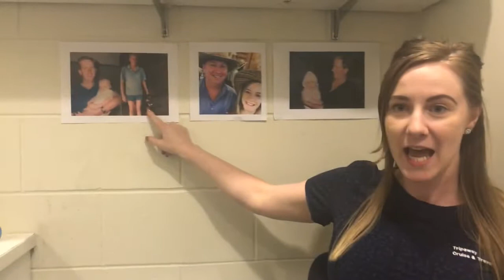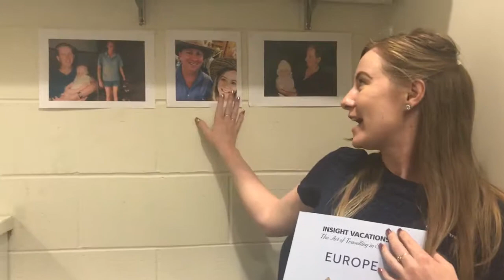Kristie - helloworld Travel Tweed City - Pay back your parents